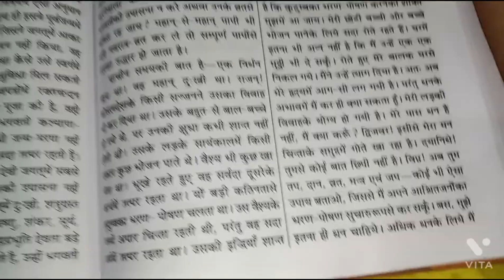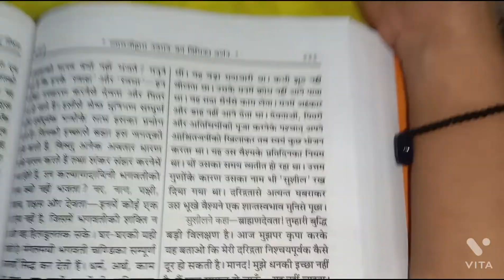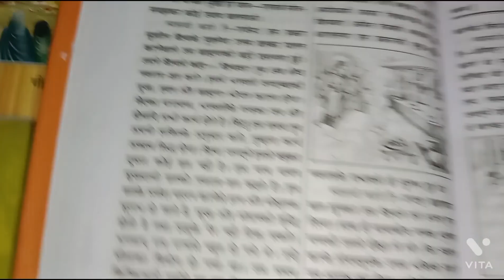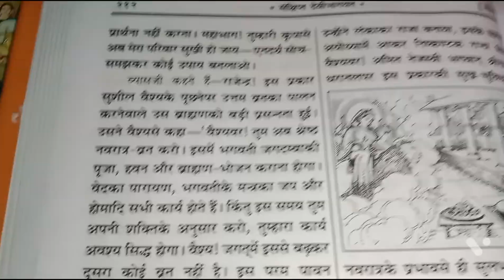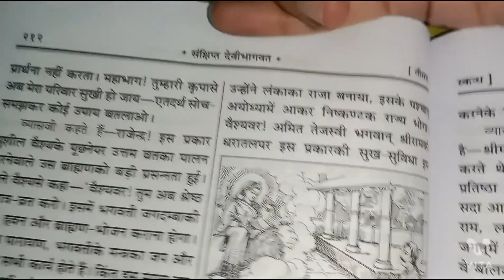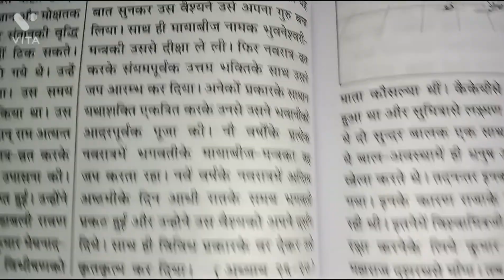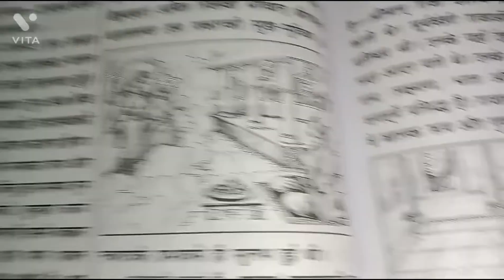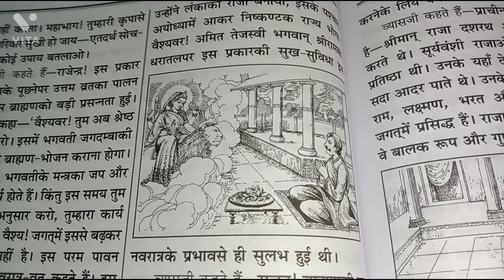गीता प्रेस के देवी भागवत पुराण में नवरात्रि व्रत कथा...देवी भागवत के अनुसार